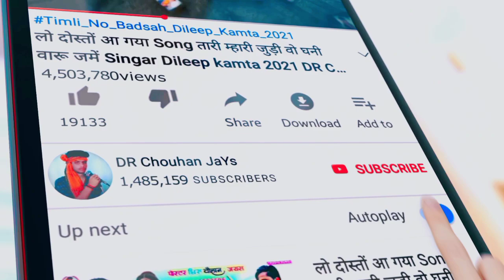भाभी तार देवर घनु स्माट वो ‼ Sawan Kharte Aashish Rawat !! Hayti Studio Nagalwadi Ajay Kanose 2021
Album :- भाभी तार देवर घनु स्माट वो ‼ Sawan Kharte Aashish Rawat !! Hayti Studio Nagalwadi Ajay Kanose 2021

🎤 Singar :- Sawan Kharte Aashish Rawat

🎵 Music Director :- Ajay Kanose

📝 Lyrics :- Champalal Dudwe

🎹 Studio:- Shree Ram Ricoding Studio Silawad Shayam Thakor